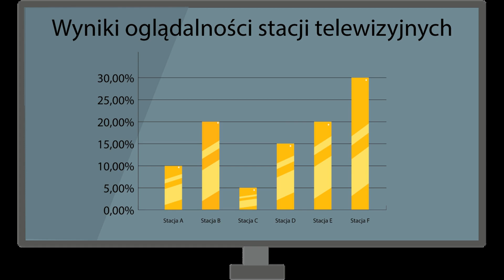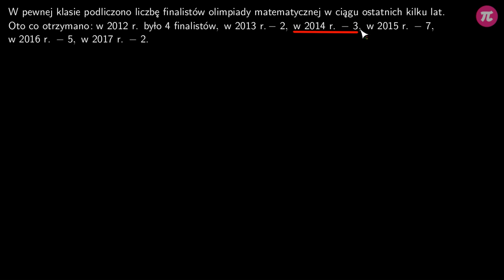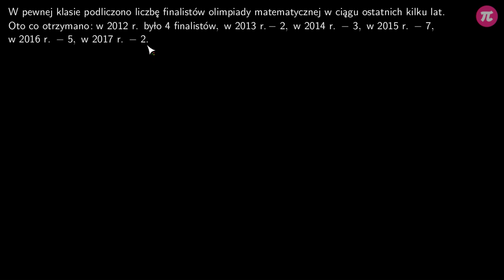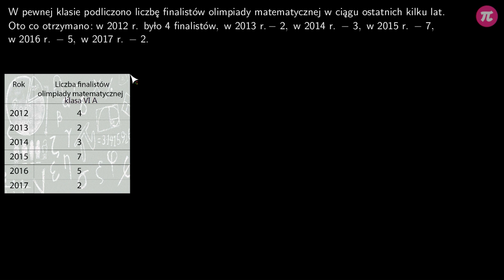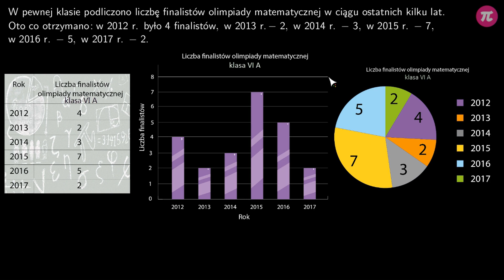mat00272 Przedstawianie danych tabele i wykresy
Z tego filmu dowiesz się:

jak odczytywać dane z tabeli,
jak odczytywać dane z wykresu słupkowego,
jak odczytywać dane z wykresu kołowego.
Podstawa programowa

MAT-SP46-XIII.2

Poniższe materiały są udostępnione na licencji Creative Commons Uznanie autorstwa-Użycie niekomercyjne-Na tych samych warunkach 4.0 Międzynarodowej Możesz je wykorzystywać wyłącznie jako całość, bez rozdzielania ich na indywidualne elementy składowe. Zabronione jest wycinanie, pobieranie, modyfikowanie, edytowanie i zmienianie elementów składowych (np. grafik, tekstów, dźwięków, logotypów). Jeśli chcesz wykorzystać ten materiał w swoim niekomercyjnym projekcie, nie zapomnij wymienić jego autorów: Pi-stacja / Katalyst Education.